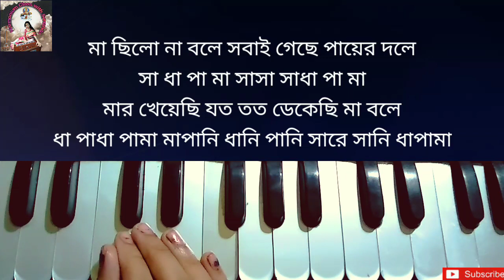Aloy Aaj Mahalaya harmonium tutorial | আলয়ে আজ মহালয়া | Harmonium notation | Harmonium swaralipi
🌸 Aloy Aaj Mahalaya 🌸

    __________ABOUT VIDEO___________

Aajker class a amra Aloy Aaj Mahalaya ganti harmonium er madhome hub sohoje shikhbo

        _______RELATED VIDEOS_______

1. Naa Jaane Kyun

2. Deewani Mastani

3. পথ বলে দাও তুমি

4. বৃষ্টি পড়ে টাপুর টুপুর

5. Dola Re Dola Re

6. শুধু তোমারই জন্যে

7. ঢাক বাজা কাসঁর বাজা ✨✨✨✨✨✨

___________VIDEO PLAYLISTS__________

 __________PRORUCT LIKS__________

My Instruments:

1) Old Harmonium

3) Tabla Set

4) Tanpura

5) Guitar

6) Keyboard

 My Gadgets:

1) Old Mobile

2) New Mobile

3) Old Tripod

4) New Tripod

5) Mic

6)Old Laptop

7) New Laptop

8) Ring Light

9) Green Screen

10) Old Camera

Aloy Aaj Mahalaya
আলয়ে আজ মহালয়া
Harmonium tutorial
Harmonium swaralipi
Harmonium notation

   __________# TAGS__________

  ____________SOCIAL LINKS___________

___________DISCLAIMER___________

          _________ADDRESS_________

Sunanda Mukherjee